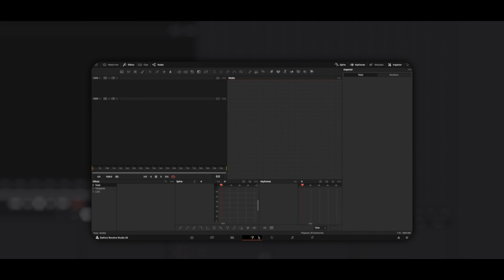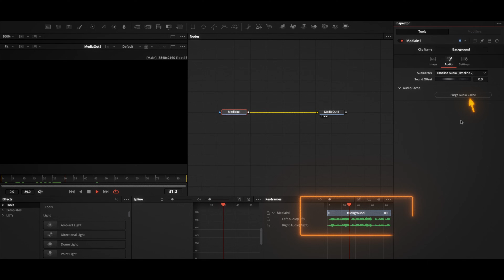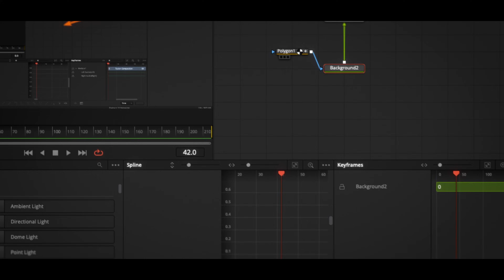3 Resolve Hacks That Instantly Speed Up Your Workflow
⭐️ Grab my 46 ready-to-use text animations for DaVinci Resolve and speed up your workflow:

🚀 In This Video:
DaVinci Resolve is full of hidden features — but some of the best ones are buried deep.
Today, I’ll show you 3 small tricks that completely changed my workflow:
✔️ Disable motion blur in previews (but keep it in the final render)
✔️ Get audio into Fusion directly from your timeline
✔️ Create customizable arrows instantly with the Polygon node

These aren’t flashy effects — they’re real time-saving tricks that make editing and animation smoother, faster, and way less frustrating. Perfect for editors and motion designers working in Resolve and Fusion.

🎬 Timestamps:
00:00 Intro
00:20 Disable Motion Blur in Preview
01:05 Get Audio Into Fusion
02:00 Quick Arrows Using Polygon Shapes